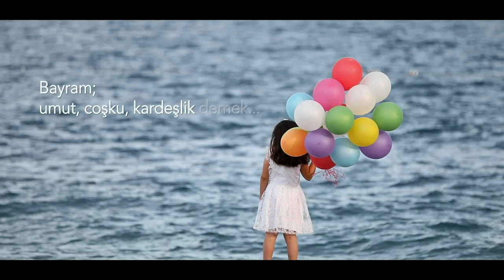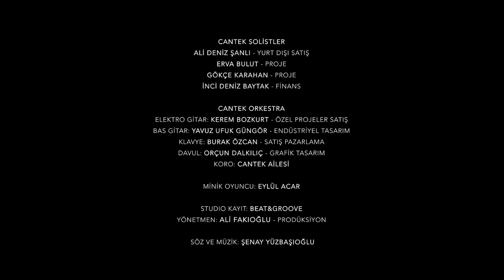Bayram; umut, coşku, kardeşlik demek...